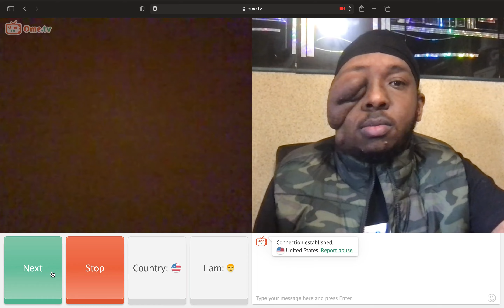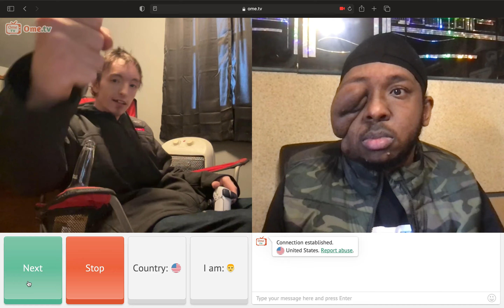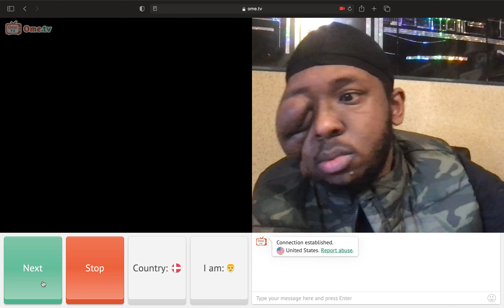Telling corny jokes on Omegle!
Lmk if you want to see more of these in the future!